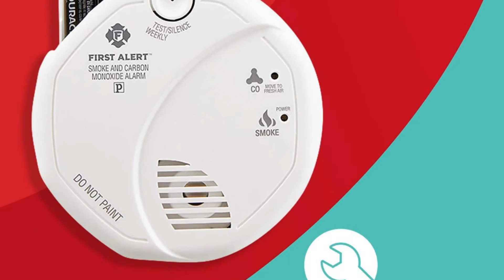Top 10 Best Smoke & Carbon Monoxide Detectors for 2024 | Best Smoke Detector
👉10.2 in 1 CO And Smoke Alarm Fire Protection Smoke Detector

👉09.Tuya Smart Life CO Gas Leak Carbon Monoxide Detector

👉08.Smart Tuya WiFi Smoke Alarm

👉07.433MHz Smoke Detector Sound Alarm Wireless Fire Sensor

👉06.Xiaomi Mijia Honeywell Fire Alarm Smoke Detector

👉05.HEIMAN Zigbee 3.0 Fire alarm Smoke detector

👉04.Meross Homekit Smart Smoke Detector

👉03.AQARA Smart Smoke Detector Zigbee Fire Alarm

👉02.CPVAN Wireless Interlinked Smoke, Heat & Carbon Monoxide Alarm

👉01.2 in 1 Version WiFi Tuya Smart Co & Smoke Detector